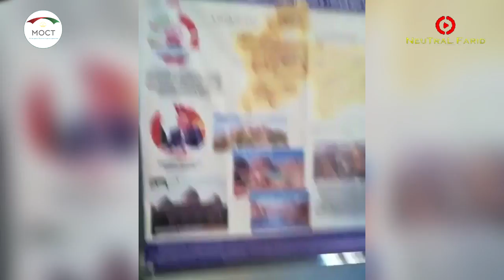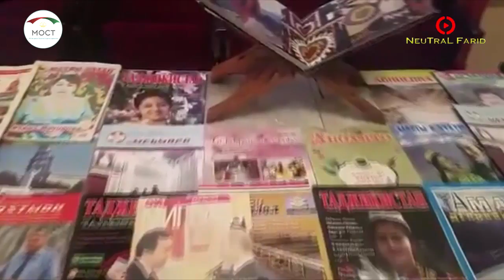MOST NEWS - Пятый выпуск! (Шанхай, Ростов, Москва, Казань, итоги года)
Салом - Алейкум тамошобинони гироми, инак бахри Шумо бахши 5 уми MOST NEWS - ро пешкаш менамоем ки чавонони мо дар дигар давлатхои номи Точикро боло бардошта истодаанд.